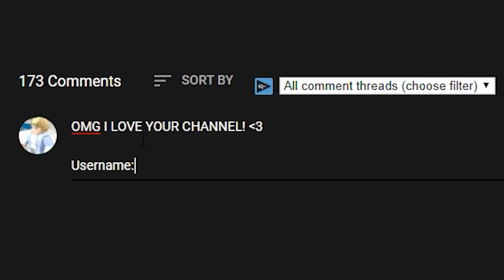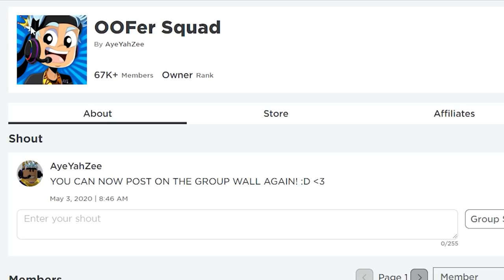I STOLE A YOUTUBERS LAMBORGHINI & BUILT A $999,999,999 SUPER CAR DEALERSHIP!